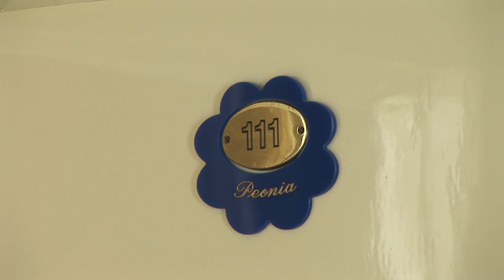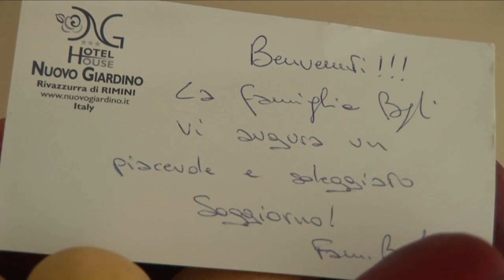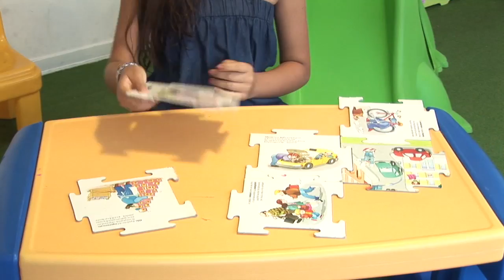Hotel Nuovo Giardino 3 min